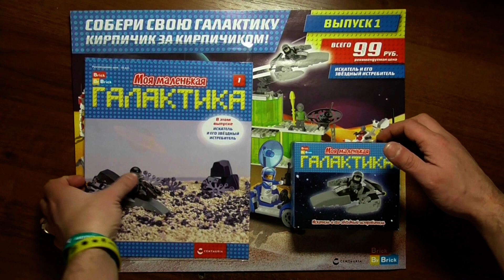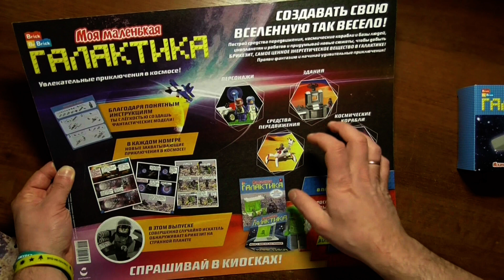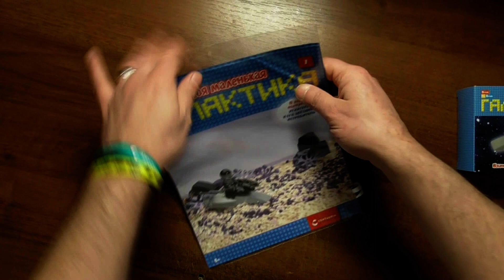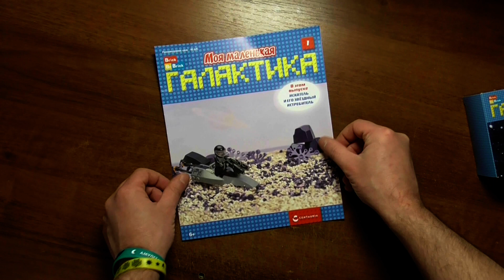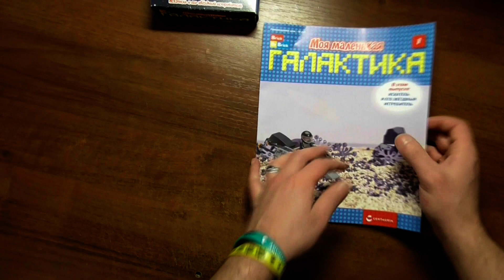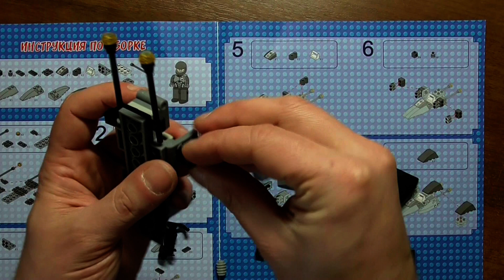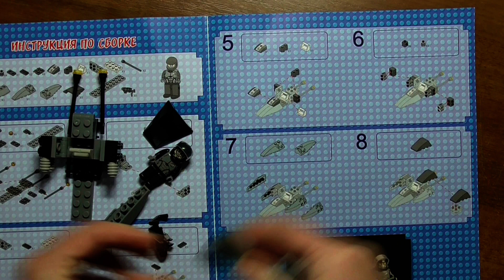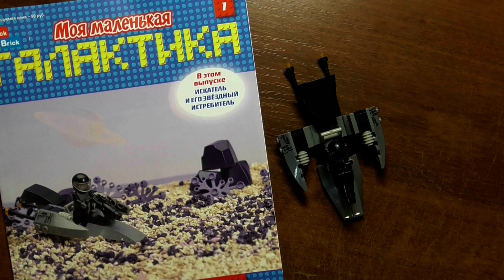Моя маленькая галактика 1 выпуск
Собери свою Галактику кирпичик за кирпичиком!
ИЗДАТЕЛЬСКИЙ ДОМ «СЕНТАУРИА РУС» представляет новый детский коллекционный журнал с конструктором.

Журнал-комикс об удивительных приключениях жителей Маленькой галактики, основанные на сценах с космическими кораблями и другими средствами передвижения из деталей конструктора.

В каждом выпуске – набор деталей, чтобы собирать фигурки персонажей и строить здания и летающие объекты: центр управления инопланетян, луноходы и космические корабли, роботы и многое другое!

Высокое качество и безопасность – детали изготовлены из нетоксичных и безопасных материалов. Все «строительные» блоки четко стыкуются между собой.